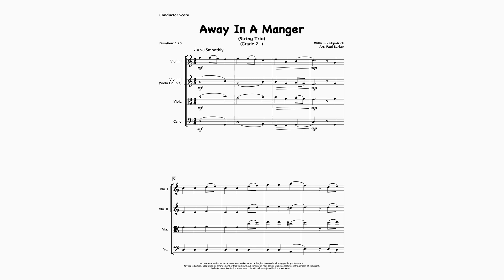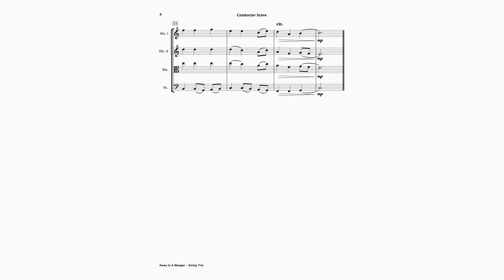Away In A Manger (String Trio)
Embrace the magic of the season with this easily accessible arrangement of Away In A Manger for String Trio. A Performance Recording MP3 is also available to listen and perform along

Also includes a Violin II part which doubles the Viola.

Also see our Holiday music titles for other Trios, Ensembles, Orchestras and Flexible Instrumentation.

Duration: 1:20
Level: Early Level (UK Grade 2+)
Occasion: Concert - Formal/Informal Christmas Holiday Events
Orchestration: String Trio